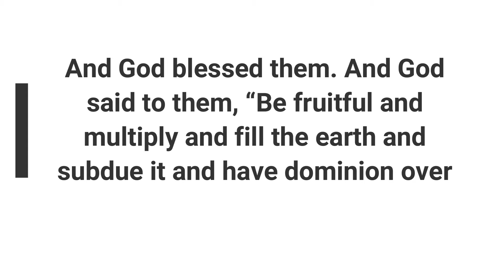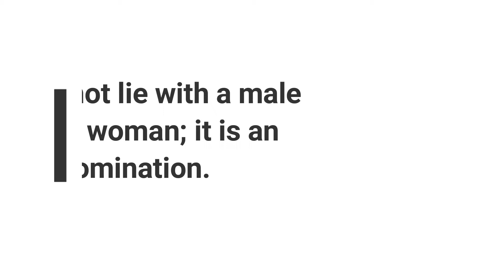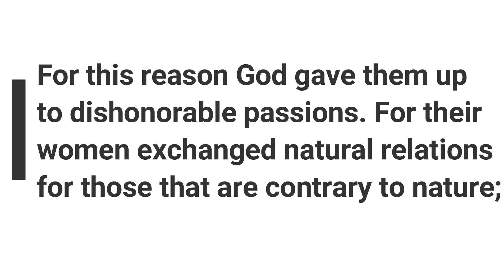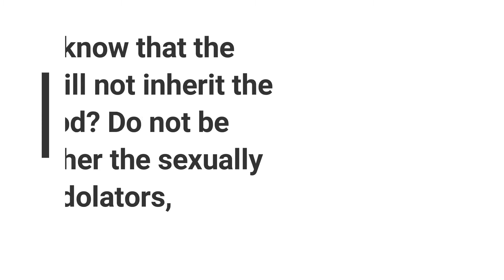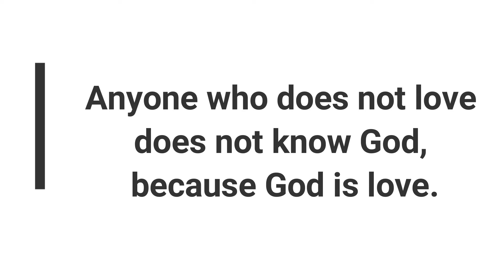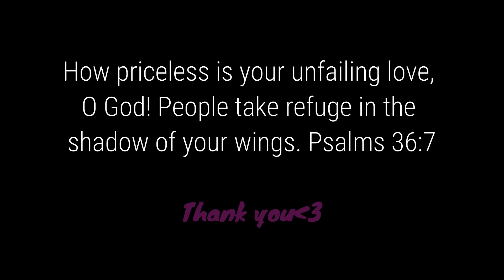Homosexuality and Christianity | Loving our LGBT friends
Hey friends, this video was definitely a challenge to film without coming across controversial or bashing. This is obviously a topic that Christians feel very uncomfortable discussing and would rather just not mention it at all. But if we are to share the gospel with the world; that also includes our brothers and sisters of the Homosexuals community. This video was made with a lot of love and prayer.